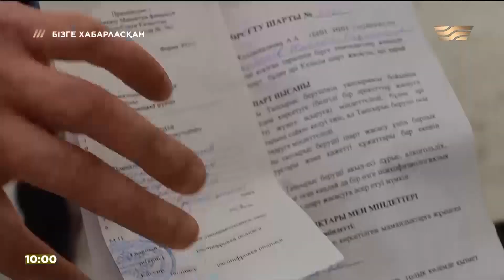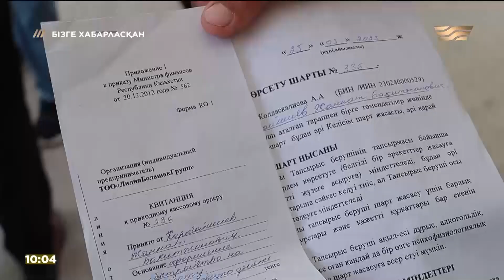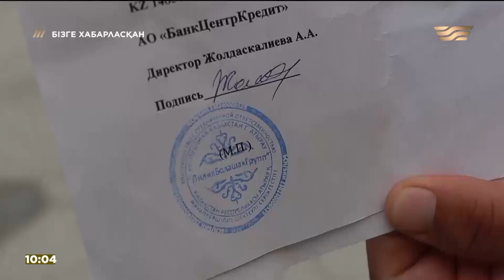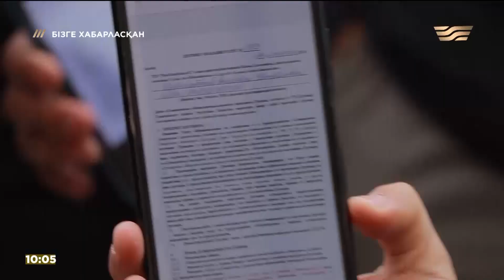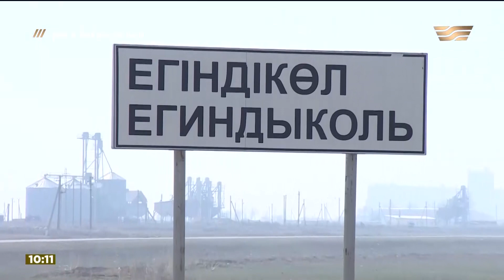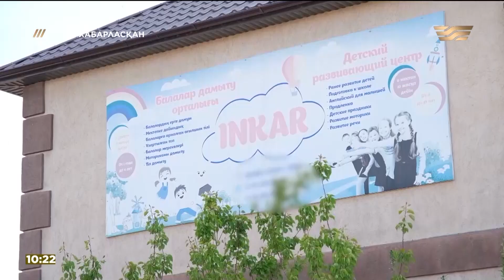Ақша беріп жұмысқа орналаса алмаған атыраулықтар, тіркеуде жоқ балабақша | Бізге хабарласқан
Бағдарламада қоғамдағы өзекті мәселелер мен қордаланған проблемалардың шешімі талқыланады. Журналистік ізденіс пен оперативтілік және нақтылыққа құрылған жоба. Авторлары тың тақырыптар талқылап, әлеуметтік мәселелерді жан-жақты зерттейді, сан сауалдарға жауап іздейді.